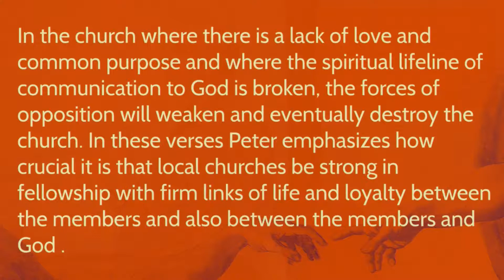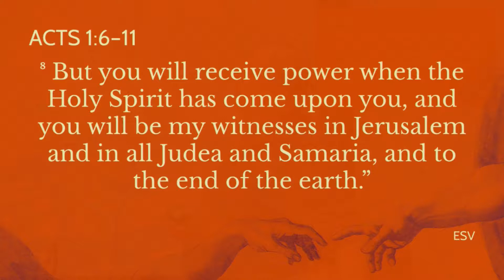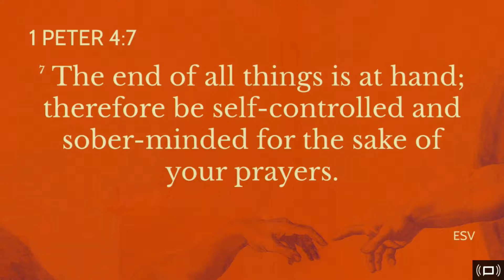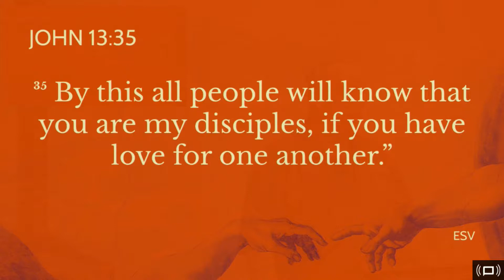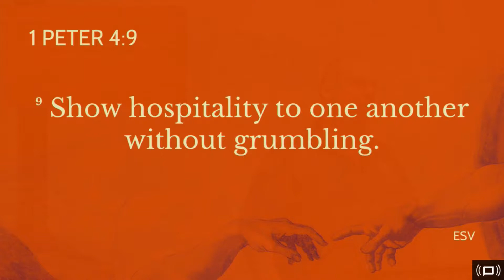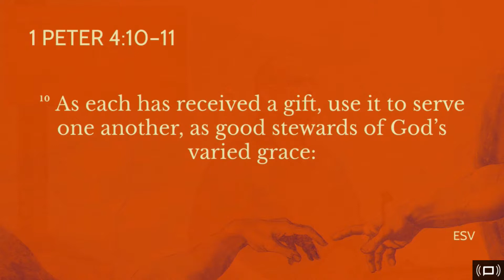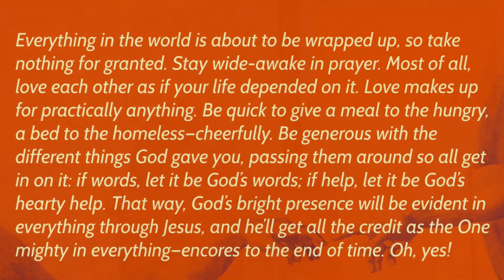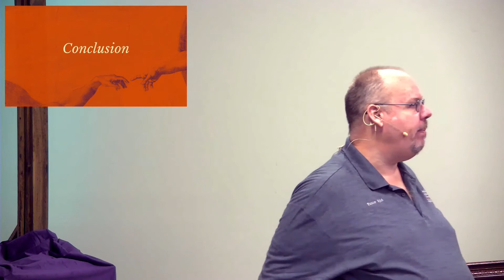Living God's Will in Church 1st Peter 4 6-11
Living God's Will in Church
1st Peter 4 6-11